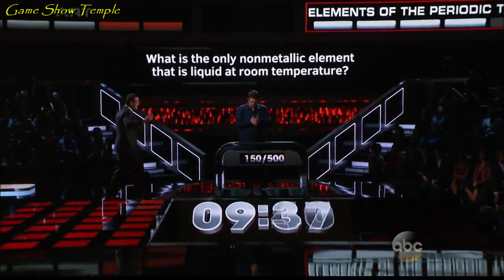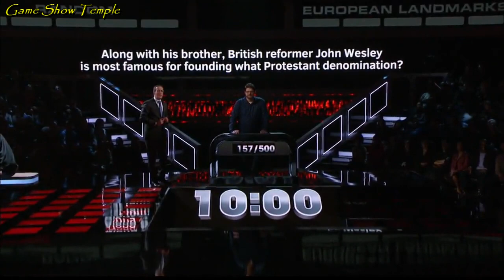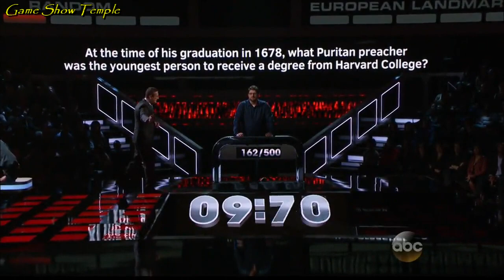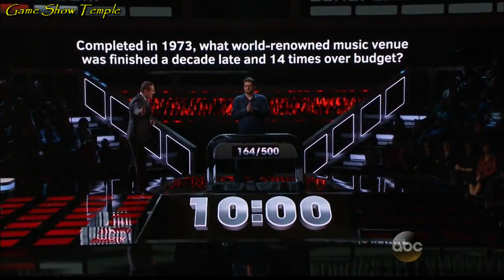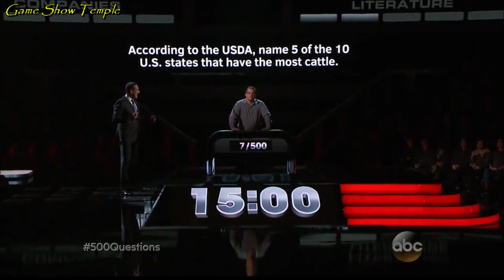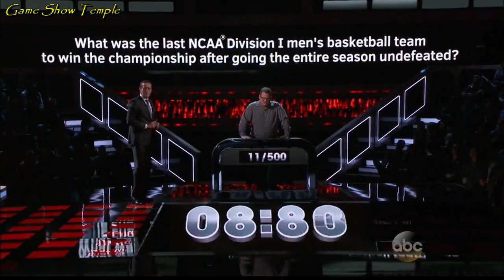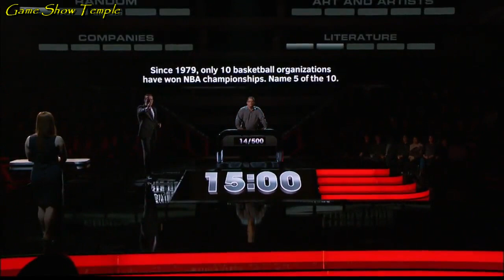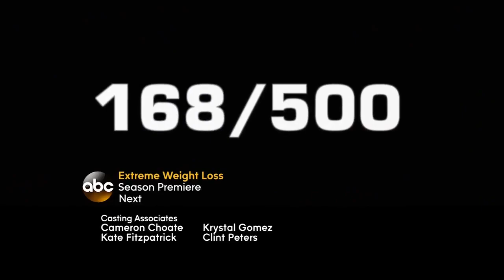500 Questions | S01E05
On this fifth episode of 500 Questions with Richard Quest that aired on May 26th, 2015, the show couldn't start at a more crucial, yet exciting moment. Returning champion, Steve Bahnaman has so far won $69,000, but is in a very critical situation against his challenger Megan Barnes. Steve has $34,000 banked, but has TWO wrongs in a row and is about to face question 149 in a category he strategically left on the board. If Steve gets this question right, he will mathematically defeat Megan and will go through to a new set of 50 questions. But if he gets it wrong, he is defeated and Megan will take his place. The new challengers in this episode will be Adam Villani and Pam Mueller. But the most important question right now, can Steve survive this question and go through to a new set of 50 questions, or will Megan take his place?